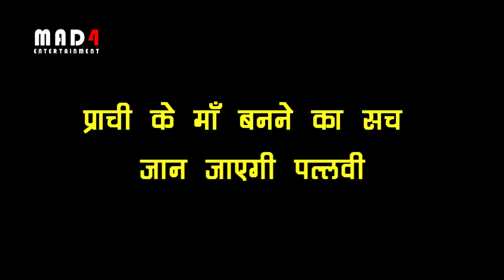KUMKUM BHAGYA || पल्लवी को नहीं होगा अपने कानों पर यकीन ,सुनेगी ये सब